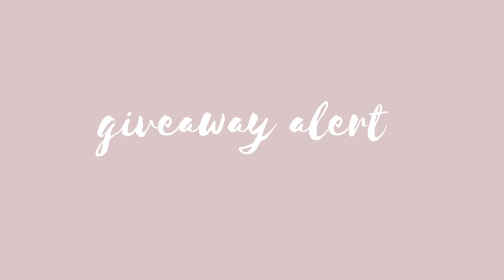MY EXPERIENCE AS A STUDENT IN ASASI UITM | GIVEAWAY ALERT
I'm so sorry sebab this video turned out jadi lengthy, so untuk mudahkan korang, i akan letak time stamp.

1:19 experience
7:05 social life
10:40 assignments
13:10 examination
15:34 schedule
17:01 requirement
18:04 fees
19:23 allowance
21:05 advice
27:21 giveaway